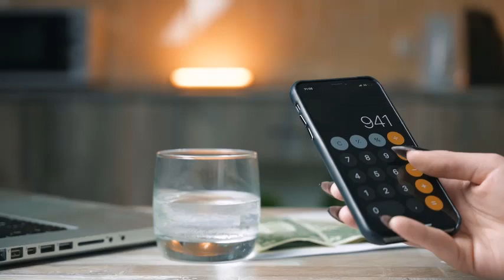John oliver payday loans